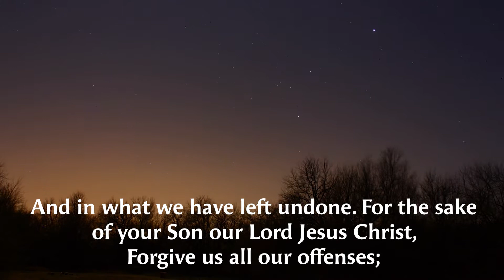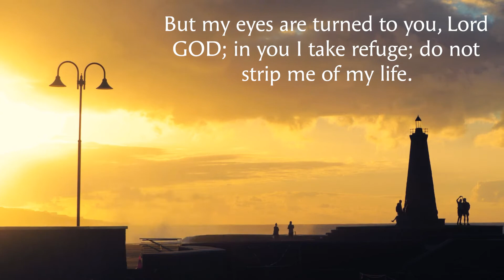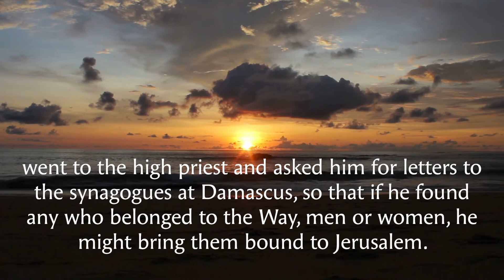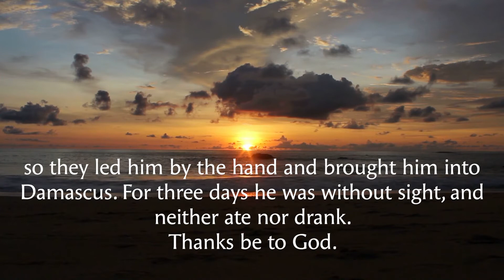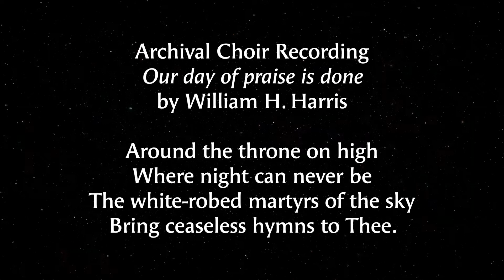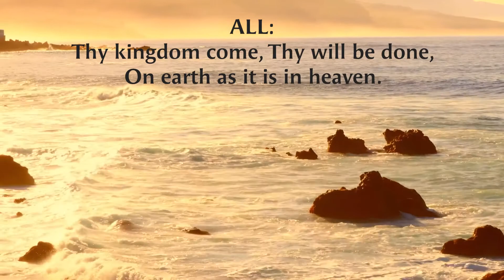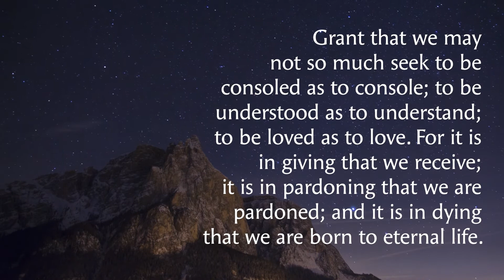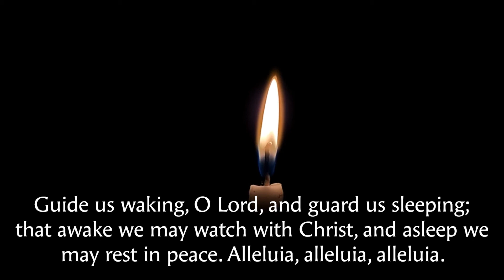Compline Compilation - August 21, 2020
Order of Compline from the Book of Common Prayer offered by St. Francis Episcopal Parish lectors and includes a musical offering of "Our day of praise is done" by William H. Harris.